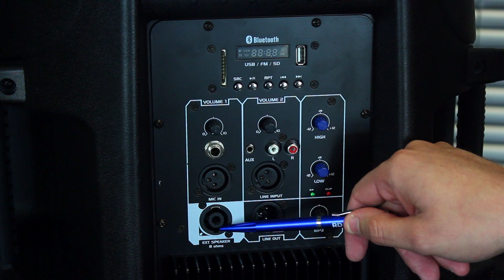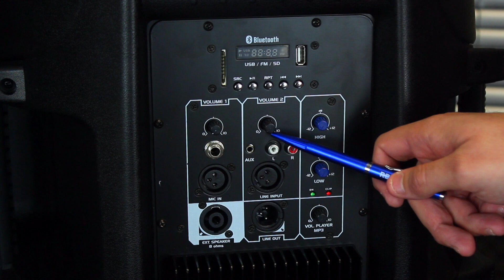CAIXA DE SOM ACÚSTICA FRAHM GR 15 ATIVA BT GROOV A BT | AUDIO PRIME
Pessoal, tudo beleza? Trazemos pra vocês hoje a caixa de som GR 15 da Frahm, uma super caixa para você que busca muita potência.

O sistema é muito bem alinhado. Graves agressivos e resultado nos médios/agudos surpreende. Toda facilidade do USB e Bluetooth em uma caixa de som profissional, com conexões para entrada de line e microfone XLR Balanceado.

É um conjunto que, em sua faixa de preço, com certeza, desbanca todos os rivais em qualidade, durabilidade e excelente desempenho.

Setup de gravação:
Câmera: Canon T3i + Lente 50mm;
Microfone: Microfone de lapela Boya By-m1;
Iluminação: Kit estúdio de Iluminação - Pk-sb03 220v
Tripé: Manfrotto Mvh500ah